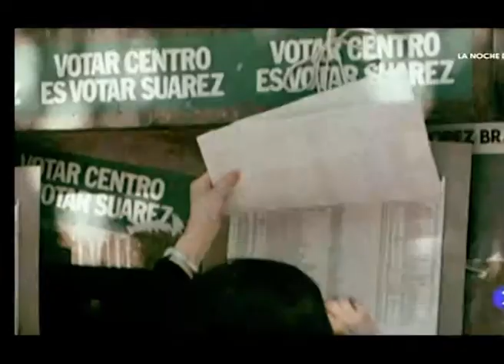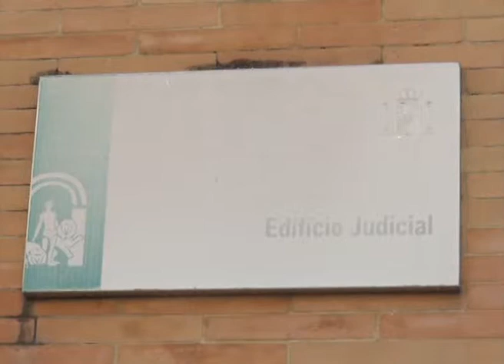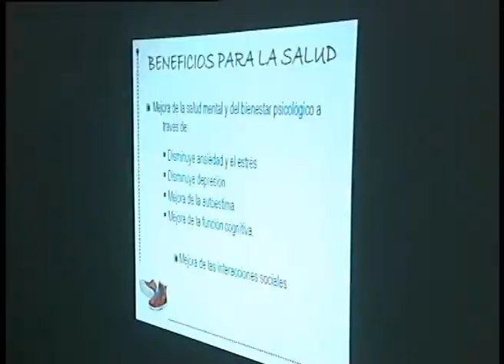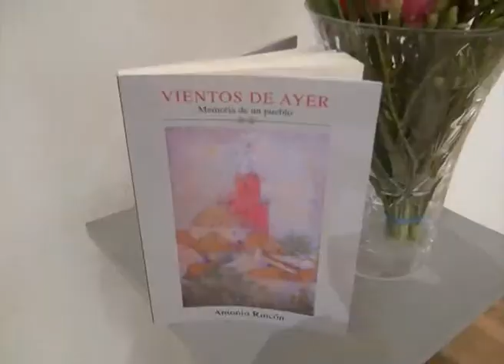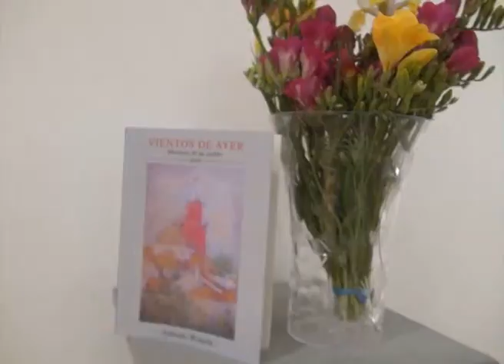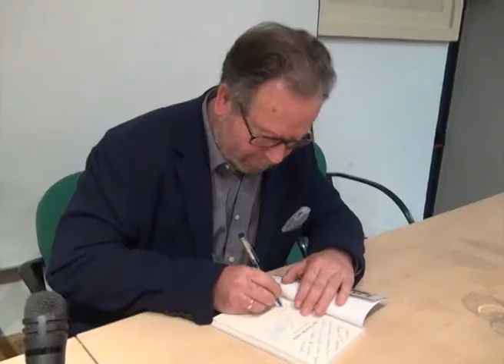LOS PALACIOS HOY 24-03-14